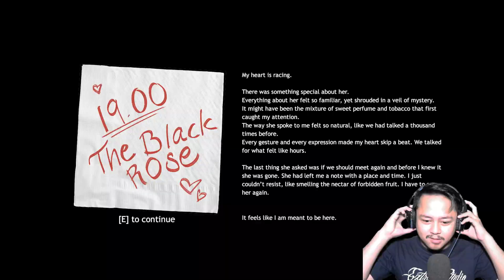Dokter Lolita Slave Toy Jilid 2 - Dread Out 2 (Part 3)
kali ini kita akan berhadapan dengan pria botak dan sepertinya dia ini adalah dokter temen2 jadi gk heran kalo makhluk ini membedah makhluk lain nya dan dijadiin bahan praktek nyaseperti apa gameplay nya? langsung aja ditonton ampe abis